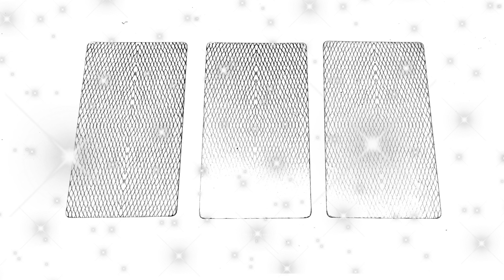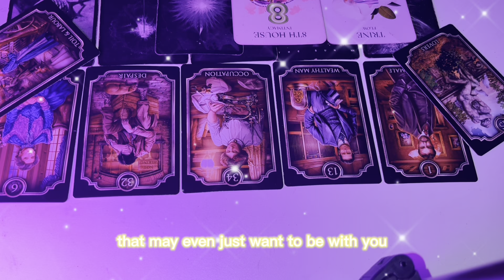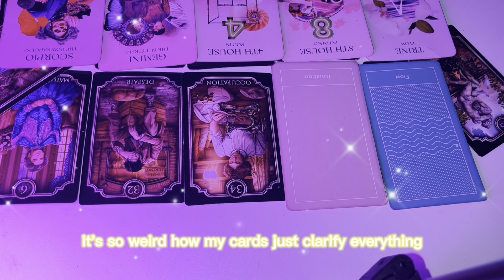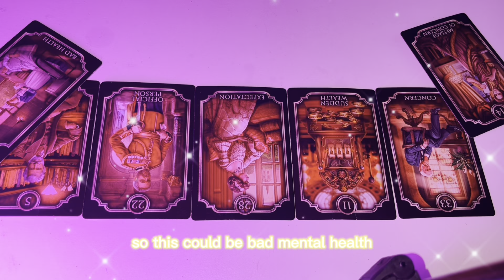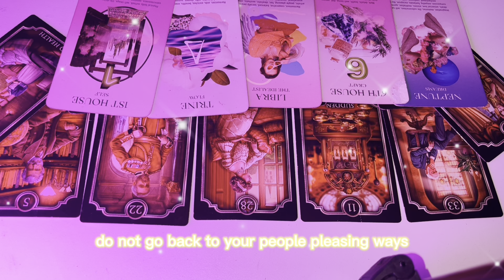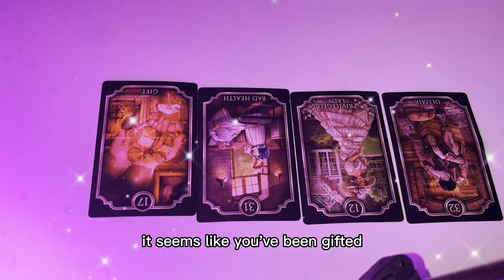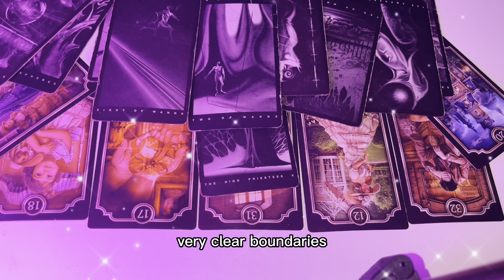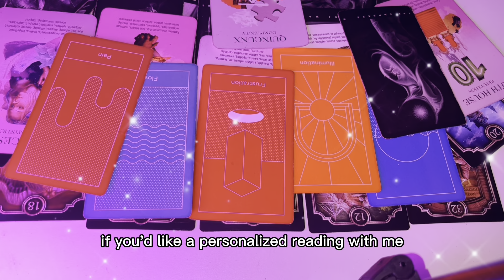What’s the tea?! •pick a card tarot reading•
𝓉𝑜𝒹𝒶𝓎 𝓌𝑒 𝒸𝒽𝒶𝓃𝓃𝑒𝓁 𝓂𝑒𝓈𝓈𝒶𝑔𝑒 𝒻𝑜𝓇 𝓉𝒽𝑒 𝒹𝒾𝓋𝒾𝓃𝑒 𝒻𝑒𝓂𝒾𝓃𝒾𝓃𝑒. 𝒾 𝓈𝑒𝑒 𝒶 𝓃𝑒𝓌 𝒸𝓎𝒸𝓁𝑒 𝒽𝒶𝓅𝓅𝑒𝓃𝒾𝓃𝑔 𝒾𝓃 𝓇𝑒𝑔𝒶𝓇𝒹𝓈 𝓉𝑜 𝓁𝑜𝓋𝑒. 𝒾𝓉 𝓈𝑒𝑒𝓂𝓈 𝒶 𝓁𝑜𝓉 𝑜𝒻 𝓎𝑜𝓊 𝒹𝑜𝓃’𝓉 𝒽𝒶𝓋𝑒 𝒶𝓃 𝒾𝓃𝓉𝑒𝓇𝑒𝓈𝓉 𝒾𝓃 𝒷𝑒𝒾𝓃𝑔 𝓌𝒾𝓉𝒽 𝒶𝓃𝓎𝑜𝓃𝑒, 𝑜𝓇 𝒶𝓉 𝓁𝑒𝒶𝓈𝓉 𝓎𝑜𝓊𝓇 𝓉𝑜𝓅 𝓅𝓇𝒾𝑜𝓇𝒾𝓉𝓎 𝒾𝓈𝓃’𝓉 𝓁𝑜𝓋𝑒. 𝒾𝓉 𝓈𝑒𝑒𝓂𝓈 𝓉𝒽𝑒 𝓅𝑒𝑜𝓅𝓁𝑒 𝒻𝓇𝑜𝓂 𝓉𝒽𝑒 𝓅𝒶𝓈𝓉 𝓌𝒾𝓁𝓁 𝒷𝑒 𝓌𝒾𝓁𝓁 𝒷𝑒 𝓇𝑒𝓉𝓊𝓇𝓃𝒾𝓃𝑔 𝒶𝓁𝑜𝓃𝑔 𝓌𝒾𝓉𝒽 𝓃𝑒𝓌 𝓁𝑜𝓋𝑒 𝒾𝓃𝓉𝑒𝓇𝑒𝓈𝓉𝓈!

𝘸𝘢𝘯𝘯𝘢 𝘣𝘰𝘰𝘬 𝘢 𝘳𝘦𝘢𝘥𝘪𝘯𝘨? 𝘩𝘦𝘳𝘦'𝘴 𝘮𝘺 𝘸𝘦𝘣𝘴𝘪𝘵𝘦!

Here's a Message from your guides! if you're curious about what they need to say to you... keep watching! Make sure to pick the pile for you, by choosing with Intuition & NOT your two psychical eyes.

My name is 𝓽𝓪𝓲 & I'm here to bring you messages that you need to hear! I've been doing tarot for 4 years

°  𝕿𝖎𝖒𝖊𝖘𝖙𝖆𝖒𝖕𝖘 °

Pile 1: 0:50
Pile 2: 28:26
Pile 3: 52:41

 About me
Name? Tai
Big three? Gemini sun!
Gemini Rising! Pisces Moon!
What am I Filming w/? iPhone 11 Pro